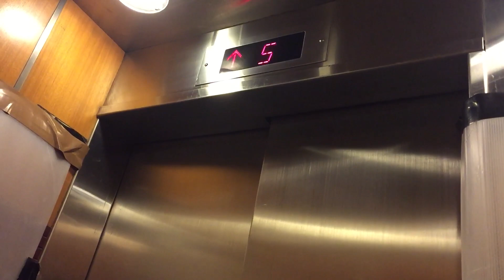九龍塘根德閣TOSHIBA升降機 (住宅)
途經樓層:G,1,3,5,7,9